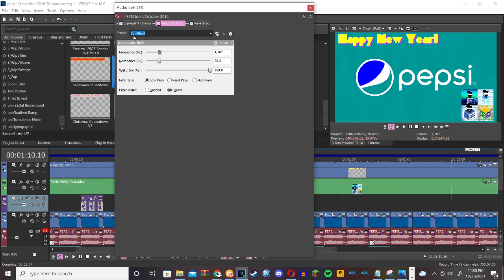How to make Ice Tones